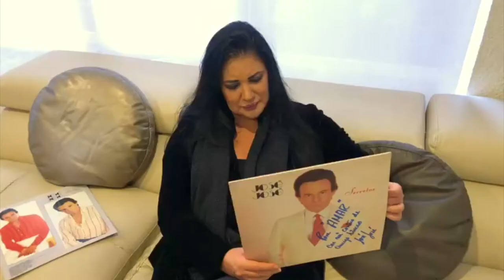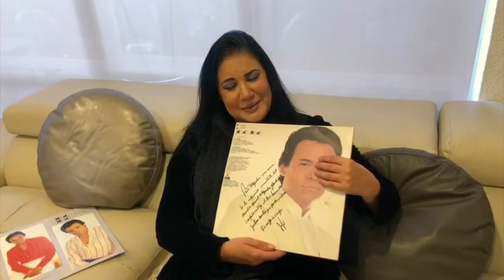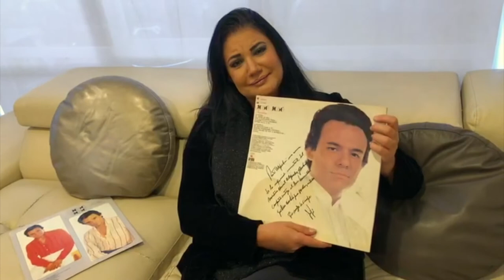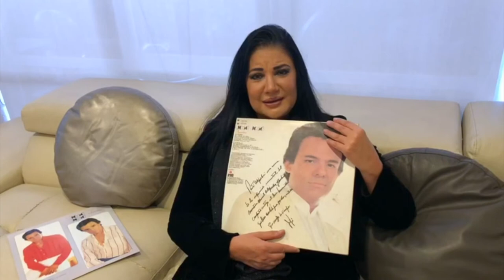NOS HABLA DE JOSE JOSE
Cristina Gonzalez Martinez.
Ventas, CR México
Bosques de los Arces 104, México